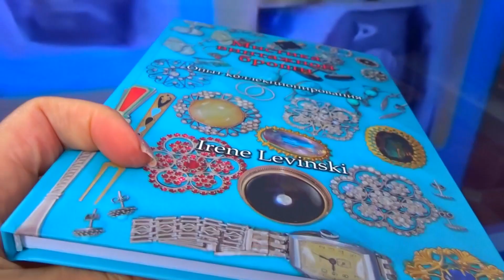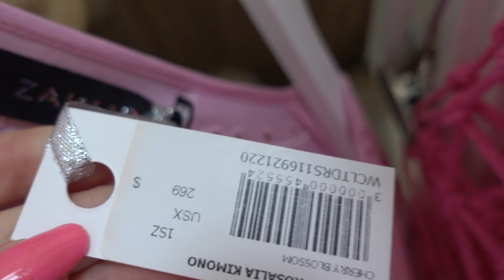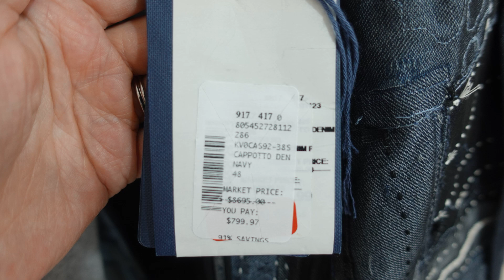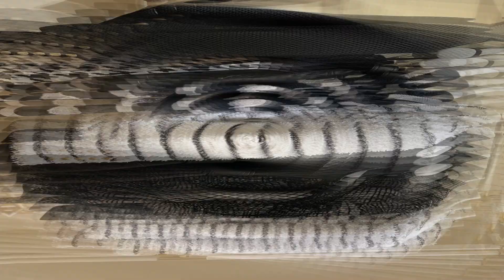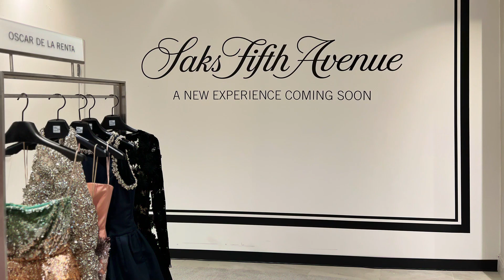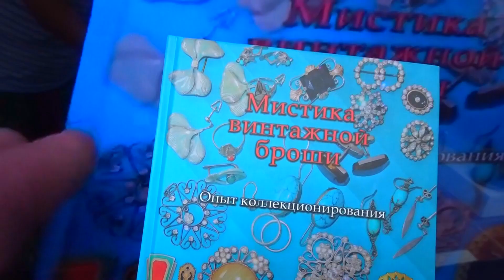Nikki Beach Miami. Сумочка Karl Lagerfeld.